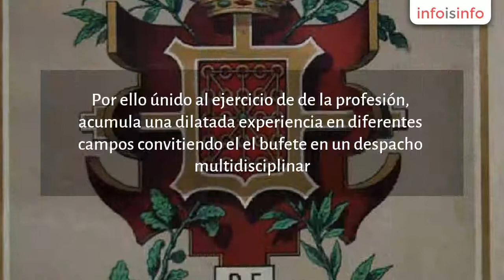Abogados en Pamplona - Despacho De Abogados Azcona Tabar - InfoIsInfo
Despacho De Abogados Azcona Tabar, Abogados en Pamplona. Más Información

Colegiado 989 en el muy ilustre colegio  de abogados de Pamplona en 1990, ejerciendo como Abogado y con despacho abierto desde dicha  fecha.
Ha trabajado como asesor, administrador o gerente en diversas empresas de Navarra y País Vasco. Por ello únido al ejercicio de de la profesión, acumula una dilatada experiencia en diferentes campos convitiendo el el bufete en un despacho multidisciplinar.
Así podemos ofrecer un servicio integral a nuestros clientes tanto personas físicas como Pymes o autonómos.
Ofrecemos un trato directo orientado no solo a la solución técnica y jurídica de los asuntos que nos encomiendan sino a además establecer una relación de confianza con el clientecon los que nos identificamos prestando una dedicación exclusiva a cada caso, ofreciendo un trato personal y  cercano para obtener unas soluciones eficientes.
Además tenemos una política de minutación que nos hace competitivos ya que nuestras directrices de facturación se basan en criterios de ajustarnos tanto a la trascendencia del asunto encomendado como a las circunstancias y características de cada cliente.
Así mismo utilizamos las últimas tecnológias pudiendo establecer video conferencias o consultas on line, sin descuidar una constante formación para estar siempre al día y ofrecer un servicio de calidad real.
Entendemos nuestro trabajo como un servicio a las personas y a las empresas y por tanto ajustamos nuestra conducta y práctica profesional no solamente a las normas odontologicas de la abogacia sino también a las exigencias de entender nuestro trabajo como un servicio.